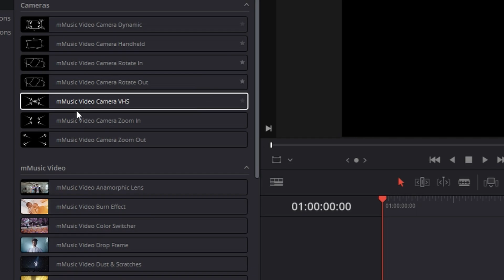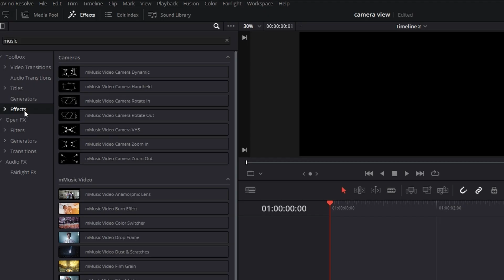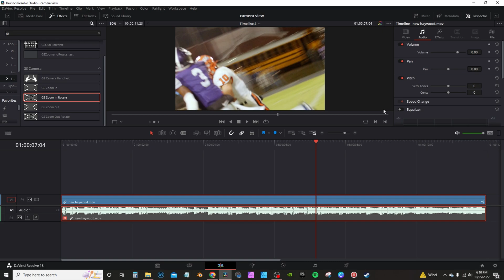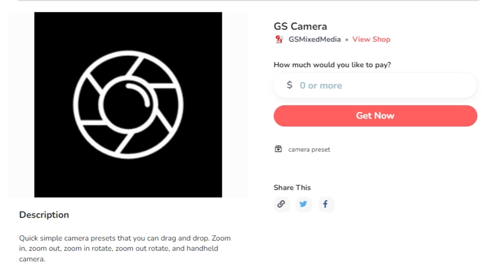Free DaVinci Resolve 18 Preset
Free DaVinci Resolve 18 Preset that replicates the camera motion preset from motion VFX. link is below
link to MotionVFX Musicvideo plugin
MotionVFX 🎥🎥